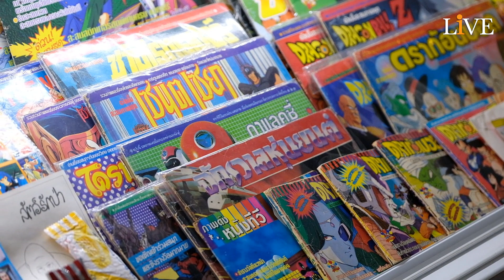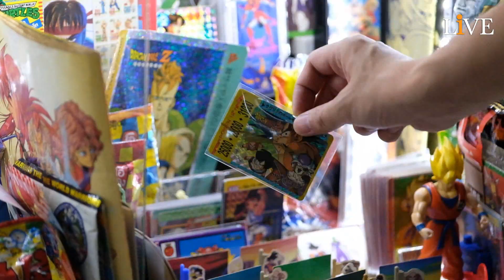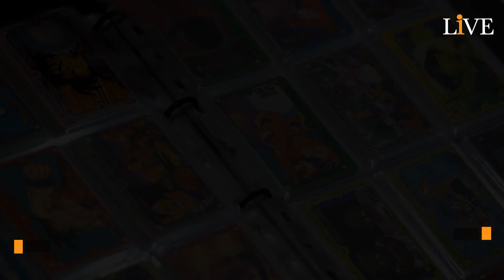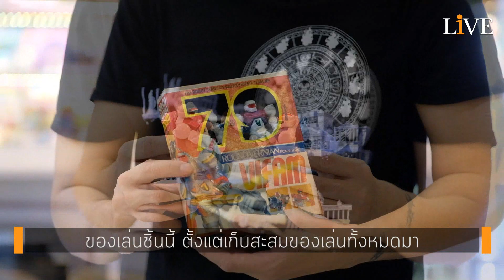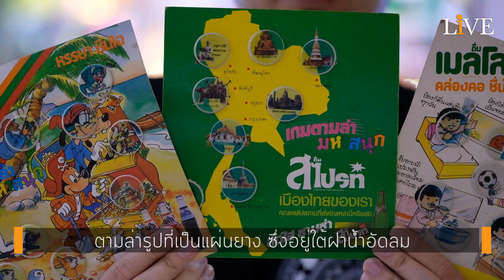[Interview] หมดเป็นล้าน!! ซื้อวันวาน “นักสะสมของเล่น” ลบปมวัยเด็ก “ไม่ได้บ้า แค่ชอบไม่เหมือนคนอื่น”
อ่าน “สัมภาษณ์พิเศษ” ฉบับเต็ม
...หมดเป็นล้าน เพื่อซื้อวันวานกลับมา!! “ไม่มีคำว่าไร้สาระ สำหรับการลงทุน”...
“คนส่วนใหญ่จะคิดว่า ‘บ้า..โตแล้ว ยังทำอะไรไร้สาระอยู่’ ยังเก็บของเล่น ยังบ้าการ์ตูนอยู่ ผมว่าคำนี้มันใช้ไม่ได้แล้วนะ
รู้ไหมว่าพวกการ์ดการ์ตูน-ของเล่นเก่าๆ ราคามันขนาดไหน ทุกวันนี้มันกลายเป็นการลงทุนไปแล้ว ราคาเป็น 10 ล้าน มันไม่ใช่ของน่าดูถูกอีกต่อไปแล้วครับ”